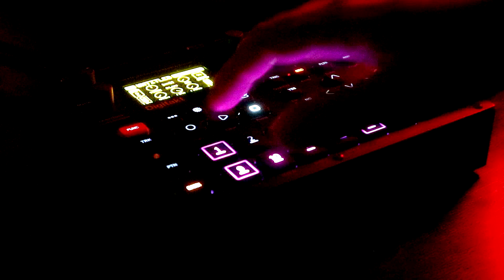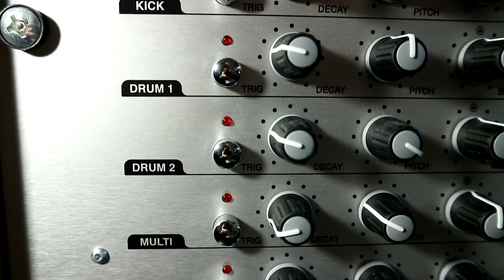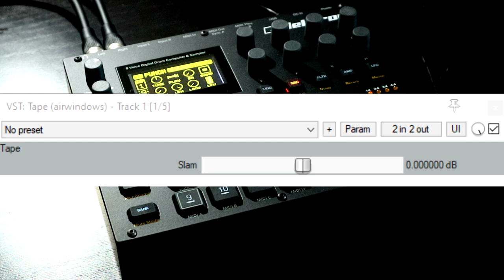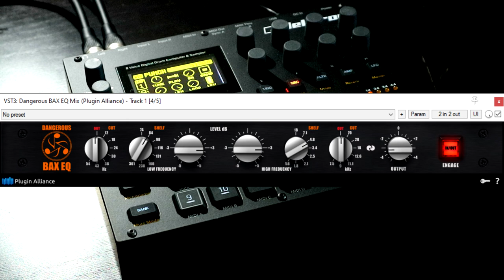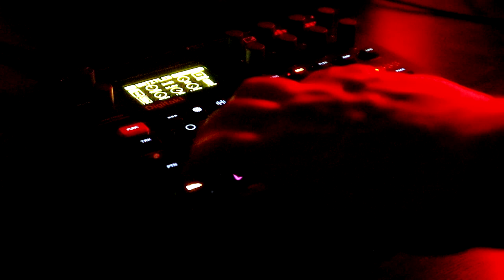New FREE Sample Pack! DRM-1: Four Ways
The Vermona DRM-1 is a wonderful, all-analogue, 8 voice drum synth with a wonderfully unashamed raw, electronic tone and a startling versatility. In this sample pack I have captured 113 samples, and processed them 4 different ways: raw; a punchy in-the-box plugin chain; processed through a gritty characterful germanium pre-amp on low and then high gain.

The samples cover the standard kick, snare, clap, cymbals and "other" drum sounds, but also takes advantage of the fantastic "multi" voice on the Vermona for metallic plinks, zaps and techno chord stabs. Additionally, as many of the voices allow you to remove the "drummy-ness" from the sounds, there are a range of "tone" samples which showcase the raw synth sounds and are great for melodic and harmonic parts.